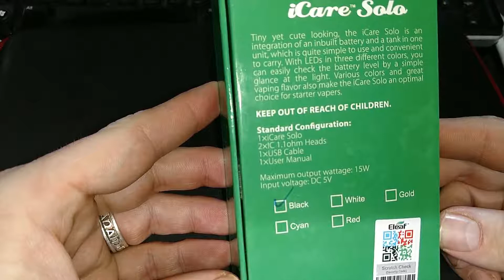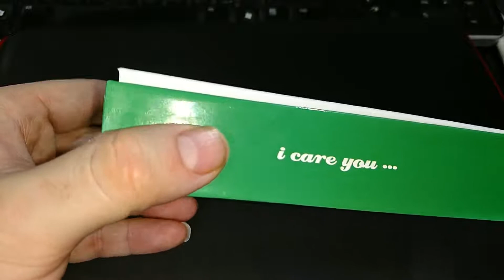Eleaf iCare Solo | Excellent Starter Kit ~ Stealth Vape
Today we look at Eleaf iCare Solo

Have a product you want reviewed? A new eliquid? A new RDA? A mod?

Advocacy! Fight for your right to Vape!!!

Not Blowing Smoke!

Remember Life Is F*cking Awesome! Especially, if you are not smoking.